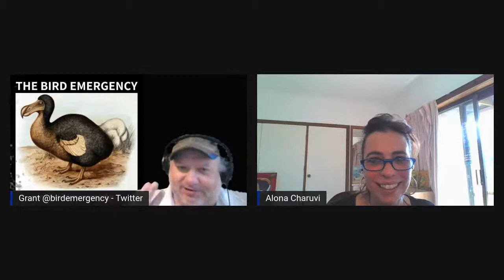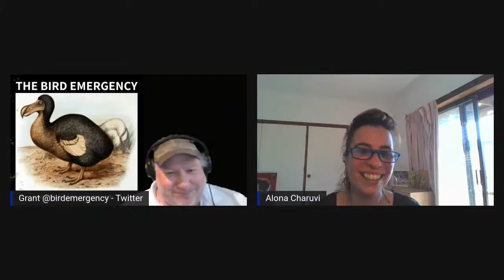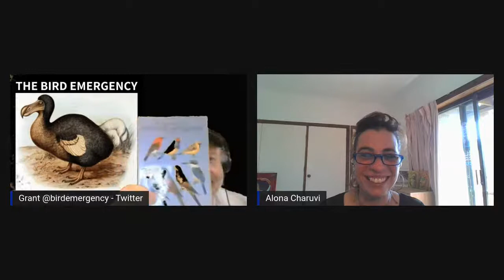Masked Lapwings - Why are they attacking you?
Alona Charuvi discusses her work with the Masked Lapwings